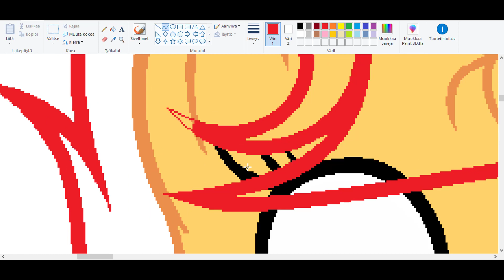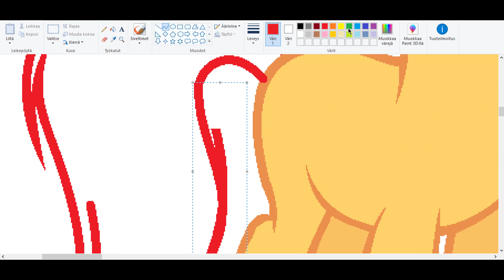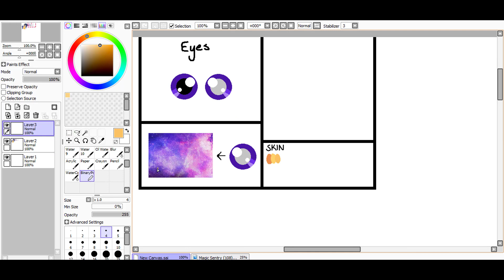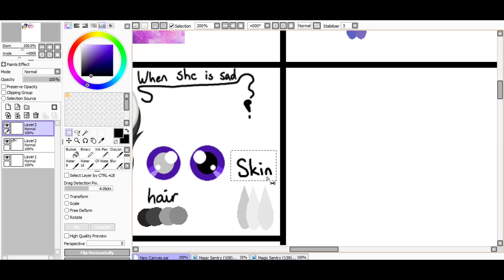MLP FIS - Magic Sentry's new reference sheet!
I hope u liked this :*